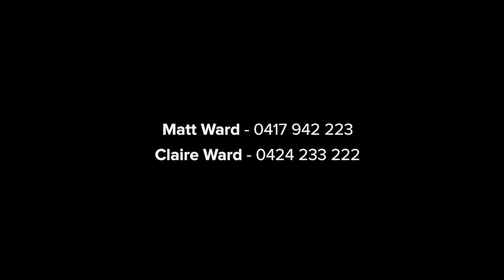2 Cullens Lane, Hunters Hill